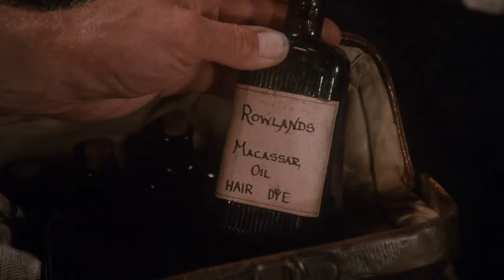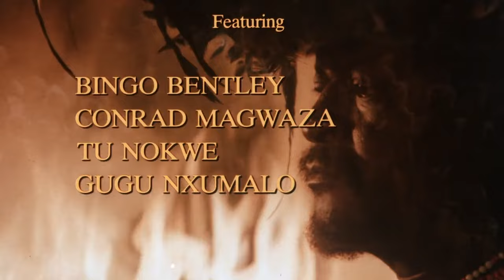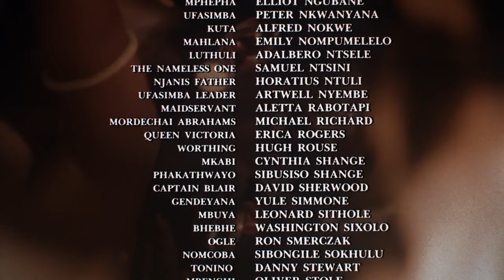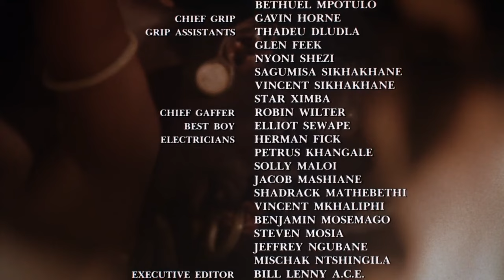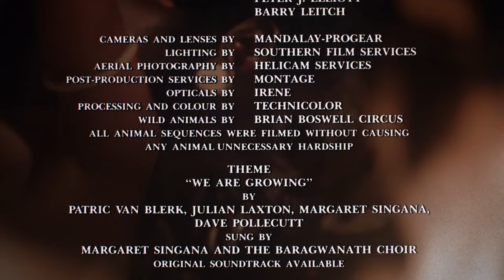SHAKA Zulu Ep 08 - Truth In Part... Moorish Weekly Movie.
MOORS-MUURS-MOORISH AMERICAN-BLACK SLAVES- ISLAM-RED-GREEN-LOVE-TRUTH-PEACE-FREEDOM-...